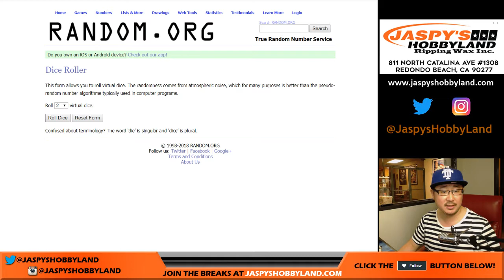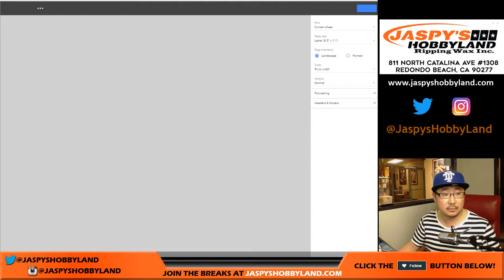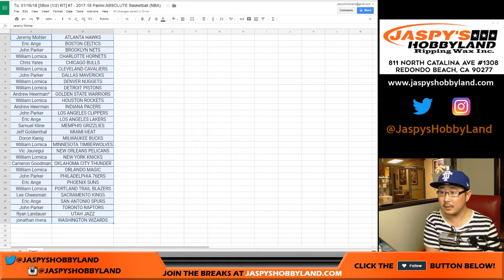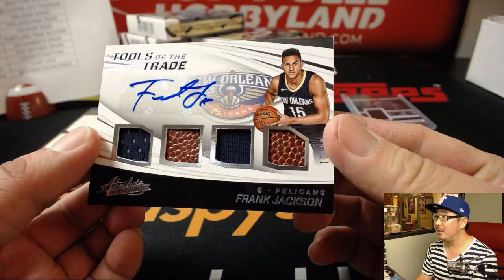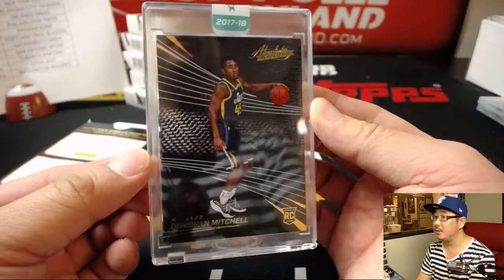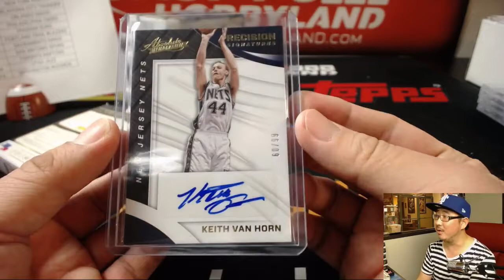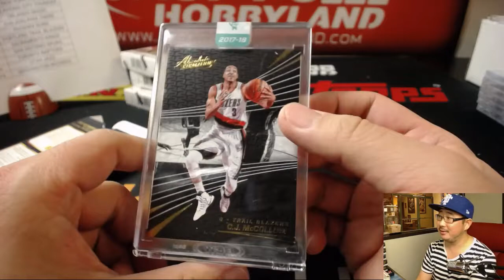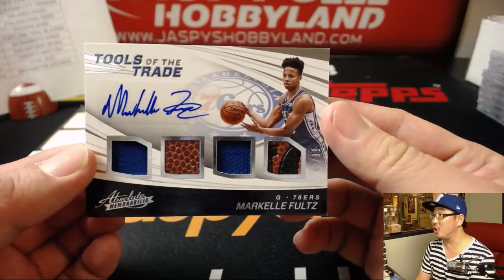Tu, 01/16/18 [5Box (1/2) RT] #7 - 2017-18 Panini ABSOLUTE Basketball (NBA)